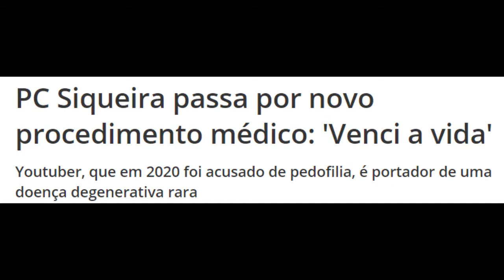YTPBR - PC Siqueira confessa os seus crimes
esse foi o poop mais meia-boca que já fiz. ou eu estou sem ideias ou é porque eu não assisto mais ytp. kkkkk o que eu to fznd na minha vida? eu to muito assistindo o fudencio ultimamente,e eu até penso em fazer um episodio fanmade. quem sabe?
o proximo poop será a entrevista do Ratinho.